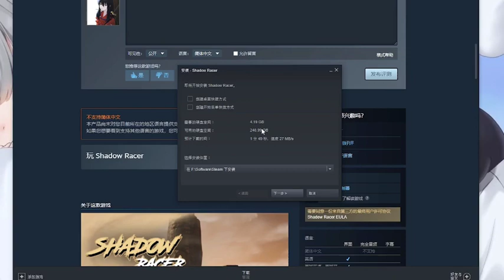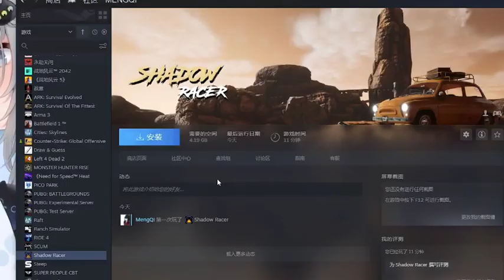gaming satisfying gaming ep 224